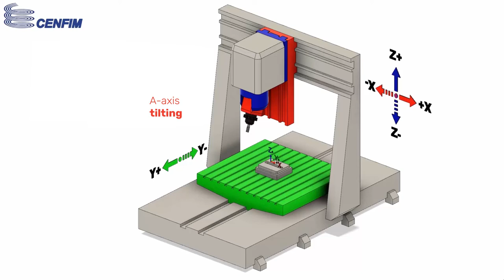5 Axes gantry - CNC Cenfim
This animation was produced as part of the learning resources developed to support the new model of individualized training at CENFIM. Its proper use, from a pedagogical point of view, can only be achieved through an adequate framework in the physical context of learning in our centers.